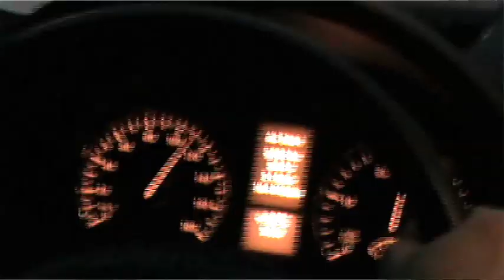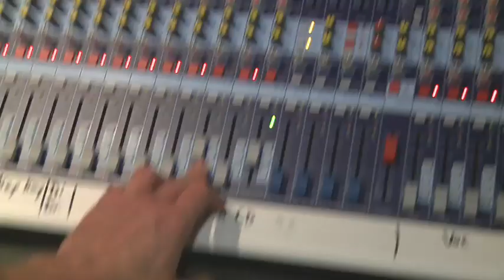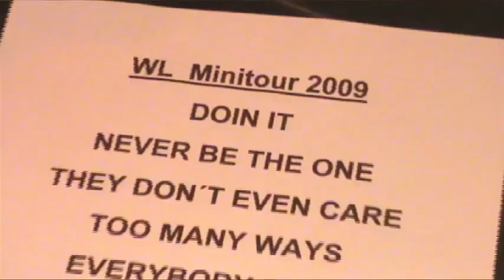Wagner Love - "Doin' It"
The official video for "Doin' It" by Wagner Love off the debut album "Everything About".
Director: Jan Dörrie. Camera: Christian Dressler